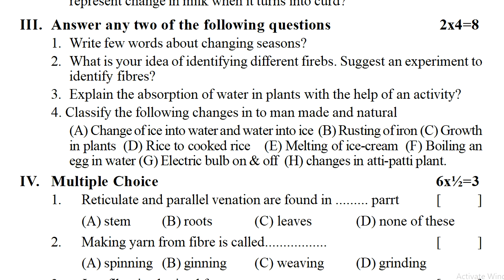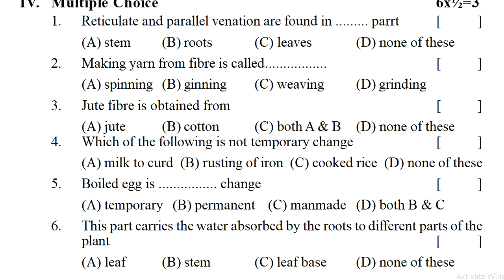6th class science fa2 model test paper | class 6 formative assessment science fa1 question paper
fa2 exam science sample paper class 6 2022, fa-2 science sample paper class 6 2022,
fa2 exam science model paper class 6 2022, fa2 exam science sample paper class 6 2022,

SCIENCE-FA
6th class fa-1 exam papers 2021 | 6th class fa1 question paper Physics 2021 | 6th Physics papers ts

6th class science fa mini assessment paper 20 marks | our food | class 6 fa science exam paper

6th class science fa mini assessment test paper | Chapter rain | class 6 science fa question paper

6th class science fa mini assessment paper magnets | class 6 science fa question paper | science fa

fa1 science previous test paper class 6 : science fa1 question paper 6th class : fa1 science exam

science fa1 past model test paper class 6 : fa1 science sample question paper : 6th class science fa

6th class sa1 test papers 2021 | 6th class sa1 exam Physics 2021 | sa1 exam questions Physics paper

science sa1 practice paper class 6 | sa1 science question paper class vi | sa1 science exam paper 6

sa1 science model paper class 6 : science sa1 test paper class vi : 6th class science sa1 questions

SA-1Papersscience
scienceFa-1Papers
6th class questions papers 2022,
6th class question paper science fa1 2022,
6th class science model test paper bit questions 2022,
6th class science questions papers 2022,
6th class cce pattern model question papers 2022,
6th class science sample papers sa1 2022,
6th class fa1 question paper 2022,
6th class science science question paper 2022,
6th science science model question paper 2022,
6th class model paper 2022 ap board,
6th class model paper 2022 ts board,
6th class model paper 2022 ncert,
6th class model paper 2022 science,
fa1 science model papers presentation 2022,
fa1 science model papers for class 6 2022,
science fa1 6th class model papers 2022,
science studies sa1 model papers 2022,
science fa1 sample paper class 6 2022,
science sa1 sample paper class 6 2022,
science science fa1 sample question paper 2022,
sa1 sample paper of science science for class 6 2022,
fa1 sample paper of class 6 science science 2022,
sa1 sample paper of science science for class 6 sa1 2022,
fa1 sample paper class 6 science science 2022,
sa1 sample paper 2022 class 6 science science,
class 6 sa1 science mock test papers 2022,
class 6 sa1 science latest papers 2022,
class 6 sa2 science old question papers 2022,
class 6 science exam summative exam papers 2022,
class 6 fa1 science internal papers 2022,